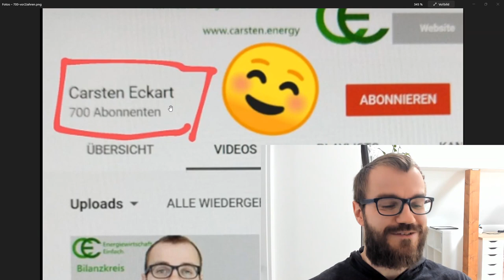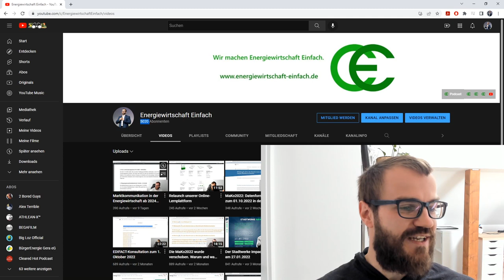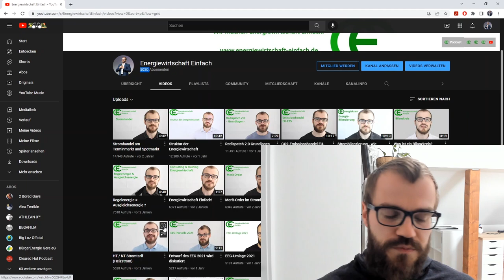Über 5.000 Abonnenten - DANKE! Und Rabattaktion auf en-einf.de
Bis Mitte Mai '22 gibt es eine 20%-Rabattaktion auf alle Videokurse und E-Books

Danke für über 5.000 Abos hier auf YouTube. Ihr seid fantastisch!